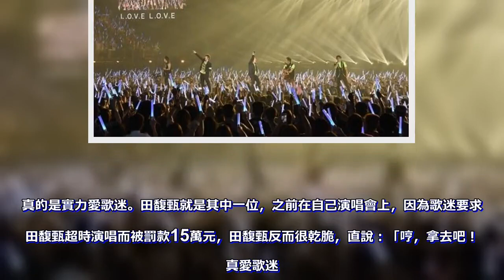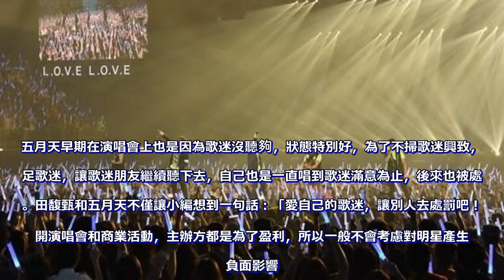鄧紫棋指責主辦方欺騙觀眾，田馥甄、五月天卻因演唱會超時被罰款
鄧紫棋指責主辦方欺騙觀眾，田馥甄、五月天為了滿足歌迷，演唱會超時被罰款，還有哪些明星欺騙觀眾？又還有哪些明星為了滿足歌迷而被罰款了？  昨晚，鄧紫棋在中山參加商業活動，和主辦方約定的是唱4首歌曲，所以在唱完4首歌曲後便鞠躬離場，觀眾們以為鄧紫棋去換衣服了，遲遲等候卻沒再出現，後來才知道已經退場，觀眾知道後，紛紛砸場，要求主辦方退票。原來主辦方宣傳的時候，欺騙了觀眾，宣傳成了鄧紫棋演唱會，而實際上和鄧紫棋約定的只唱四首歌曲。這確實對於觀眾，尤其是粉絲，肯定不會買主辦方的帳。鄧紫棋也並不知情，後來在微博上之情後，出來安慰觀眾，聲稱自己並不知情，理解大家的委屈，同時自己已經和公司溝通，要求主辦方給觀眾一個說法。對於這種公然欺騙觀眾的事情，之前也大有發生。梁詠琪在2017年演唱會北京站的時候，因為沒有表明歌曲最低時長和演唱最低歌曲數量，就被處罰了5萬元。被處罰的還有去年因《成都》一首歌大火的趙雷，也是在去年北京站的演唱會上，因為主辦方提前公布的是演唱40首歌曲，而實際上只演唱了其中的二十七首歌曲，公然的欺騙，也受到了處罰5萬元。這種欺騙觀眾的做法，不僅讓主辦發的名譽掃地，也讓歌手的名聲受到影響，更重要的是傷了歌迷的心啊！也有很多歌手為了滿足歌迷，寧願自己罰款，也要繼續唱下去。真的是實力愛歌迷。田馥甄就是其中一位，之前在自己演唱會上，因為歌迷要求，田馥甄超時演唱而被罰款15萬元，田馥甄反而很乾脆，直說：「哼，拿去吧！」真愛歌迷。五月天早期在演唱會上也是因為歌迷沒聽夠，狀態特別好，為了不掃歌迷興致，滿足歌迷，讓歌迷朋友繼續聽下去，自己也是一直唱到歌迷滿意為止，後來也被處罰。田馥甄和五月天不僅讓小編想到一句話：「愛自己的歌迷，讓別人去處罰吧！」  開演唱會和商業活動，主辦方都是為了盈利，所以一般不會考慮對明星產生的負面影響。有時就會出現明星背鍋的現象。對此你怎麼來看呢？歡迎評論。